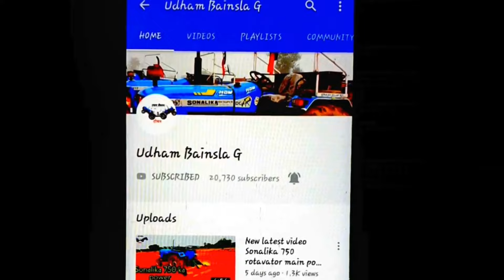आज देखेंगे इसका 4 गेर में भी दम Sonalika Di 60 DLX ￼multi speed